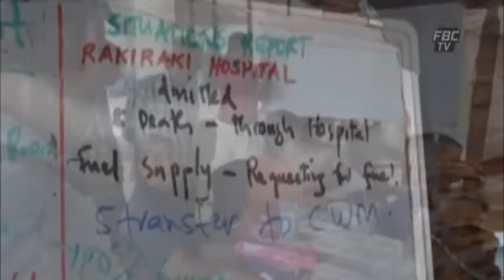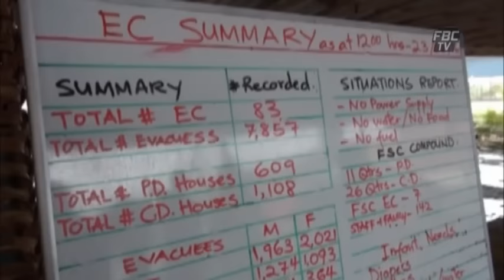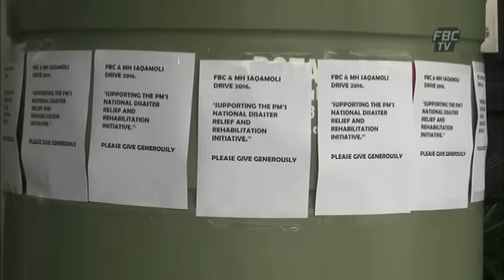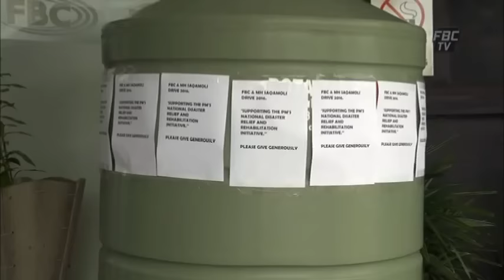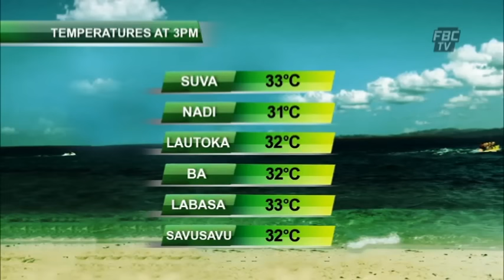FBCTV NEWS 6PM 24 02 16